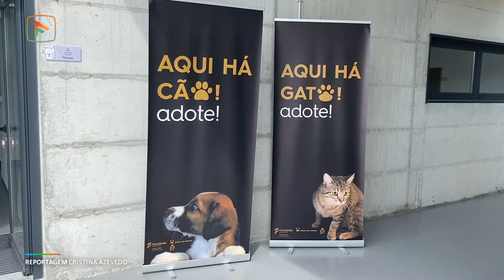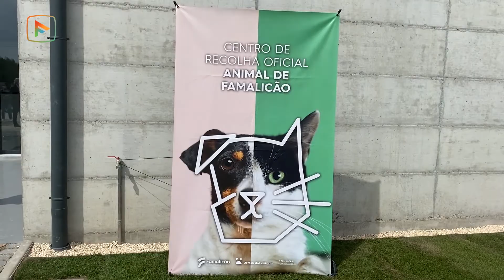Famalicão tem equipamento de proteção e tratamento de animais errantes